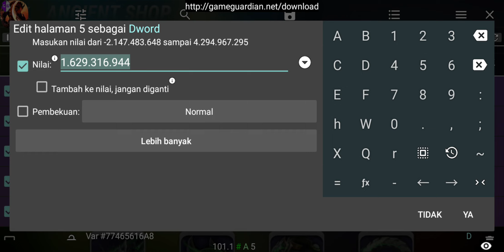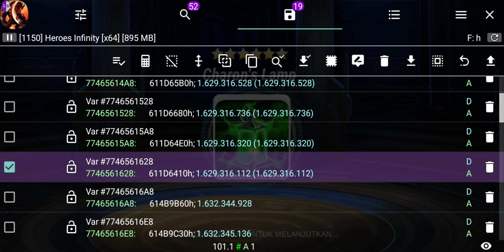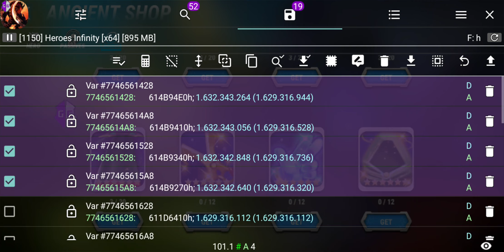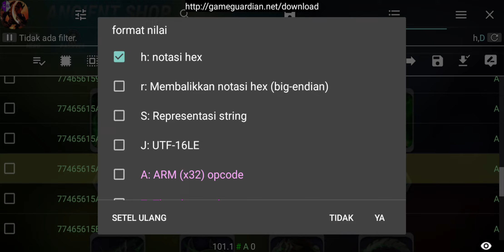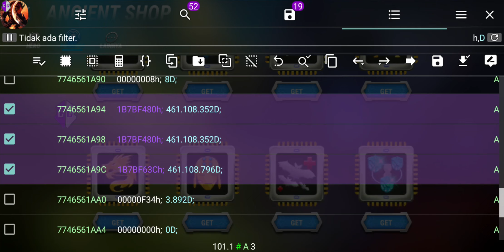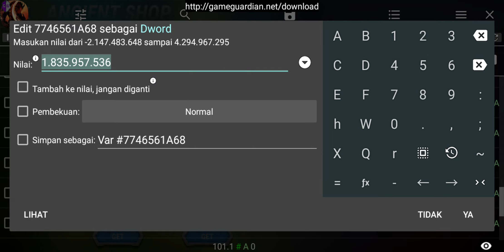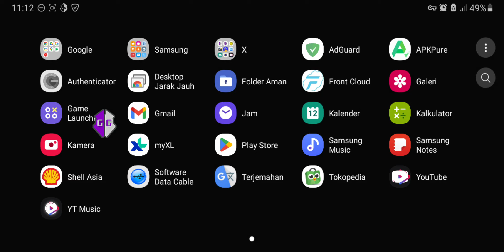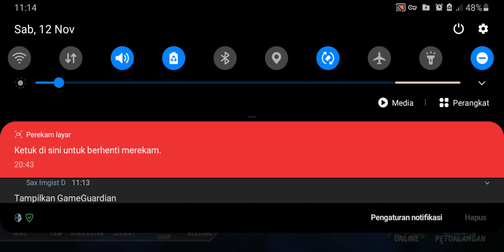Heroes Infinity flash sale anchient shop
pada video ini saya hanya menunjukan pembeliannya saja karena ada flash sale di anchient shop, tutorialnya nanti yah.

pada video ini saya menunjukan cara kerja pointer pada game guardian qword 64bit, dan menunjukan angka untuk mencari nilai di anchient shop dengan fuzzy logic game guardian

garfiknya lupa gw ratain kanan